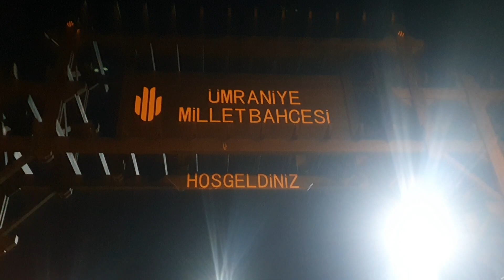Ümraniye millet bahçesinde tektekercilerle gece sürüşü yaptık.